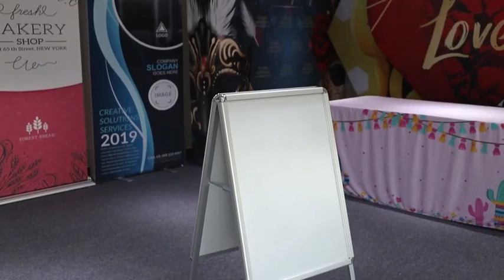Custom Folding Double Sided Board A Frame Sideway Sign for poster frame 24x36cm @ Yahik.com